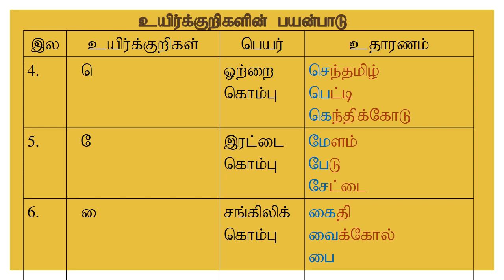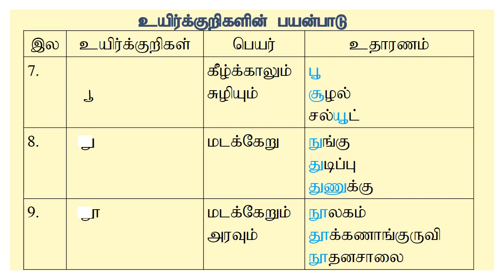Grade 5 Scholarship And Primary Education Srilanka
தமிழ் இலக்கணம்
உயிர்க்குறிகள்
3,4,5, வகுப்பு மாணவர்களுக்குரியது